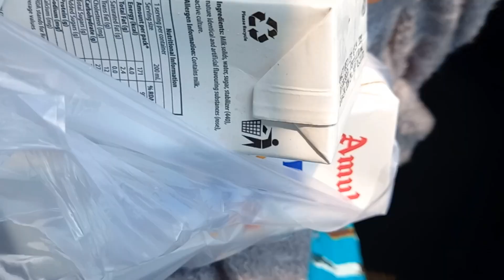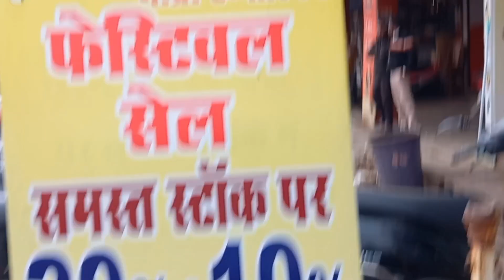A shopping vlog and hot & humid day .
When we buy local products, we encourage our economy. The wealth stays within our country and facilitates it grow.